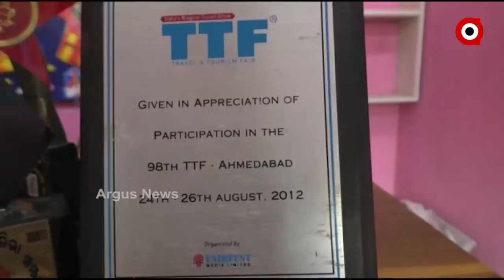କୋରୋନା ଛଡ଼େଇ ନେଇଛି କଳାକାରଙ୍କ ଜୀବନ ଜୀବିକା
କୋରୋନା ଛଡ଼େଇ ନେଇଛି କଳାକାରଙ୍କ ଜୀବନ ଜୀବିକା । ଆମେ କହୁଛୁ ବିଶ୍ବ ପ୍ରସିଦ୍ଧ ଯୋଡ଼ି ଶଙ୍ଖ ଓ ରଣପା ନୃତ୍ୟ କଳାକାରଙ୍କ କଥା । କୋରୋନା ଭାଇରସ ଯୋଗୁଁ ଦୀର୍ଘ 3 ମାସ ହେଲା କୌଣସି ମଞ୍ଚ ପାଉନାହାନ୍ତି ଏହି କଳାକାର ମାନେ ।